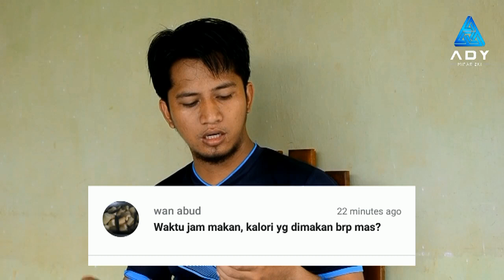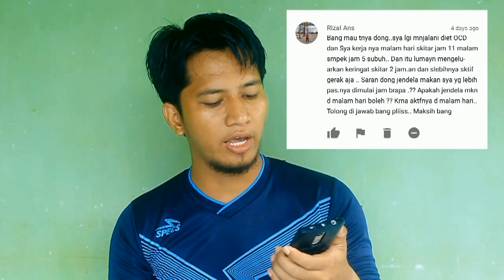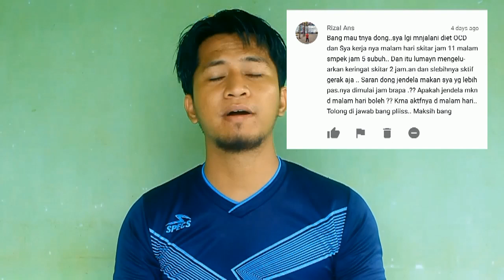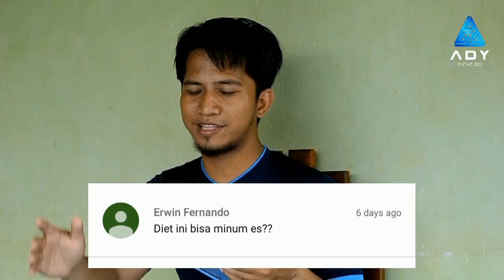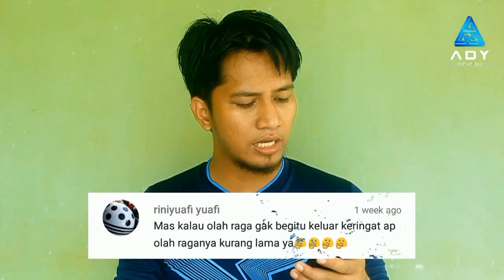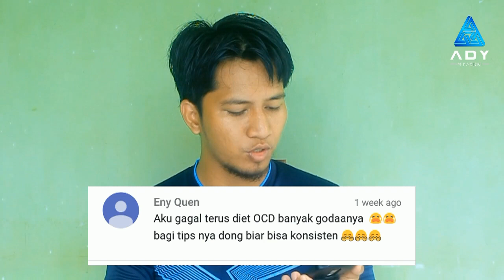Masalah Kalori Air Dingin Jam Makan Gagal Diet Tips Sukses Jalani OCD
Video diatas merupakan video yang saya buat untuk memberikan tanggapan kepada teman-teman semua yang sudah meninggalkan komentar di channel saya ini terkait tentang diet OCD. Semoga dengan adanya video ini pertanyaan teman-teman semua dapat terjawab dengan baik, dan dapat berhasil atau sukses melaksanakan diet OCD.

Background sound for 10 seconds (00:12 - 00:21) credit to:

Alan Walker - On My Way (Lyrics) ft. Sabrina Carpenter & Farruko [PUBG edition]